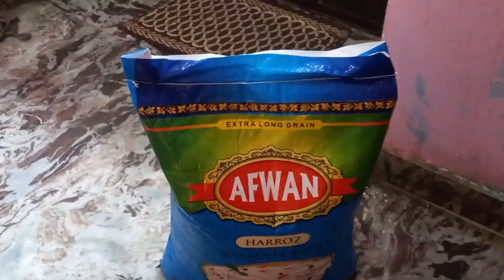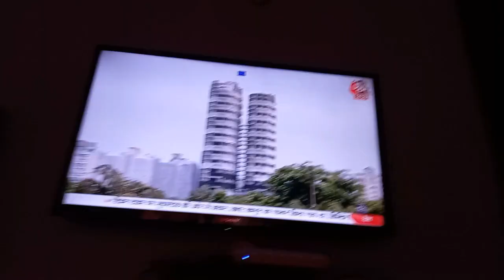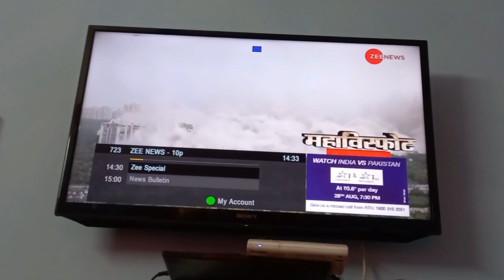India তে এই প্রথম এত বড় বিল্ডিং ভেঙে দিল যা লাইভ দেখতে পারলাম | Bengali Vlog | Priyanka’s Daily Life